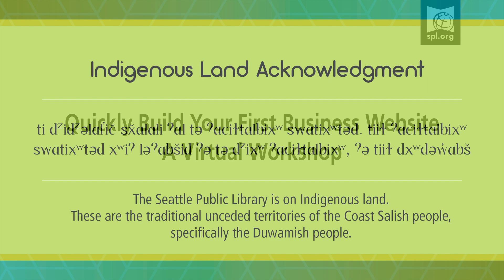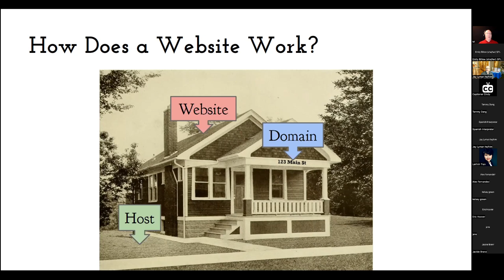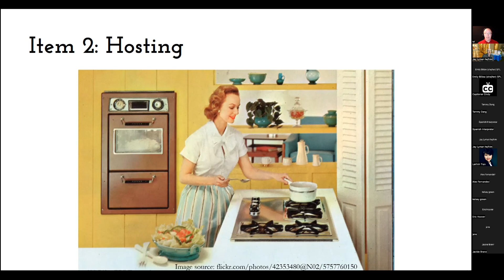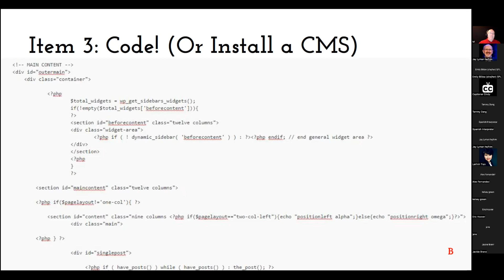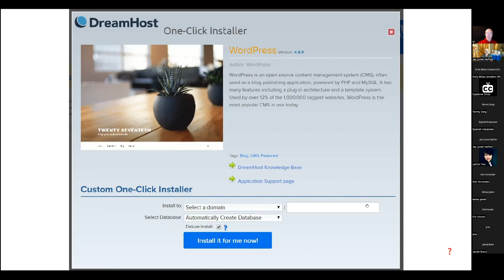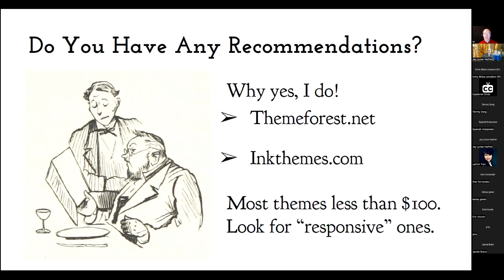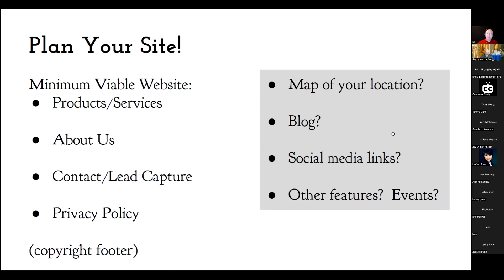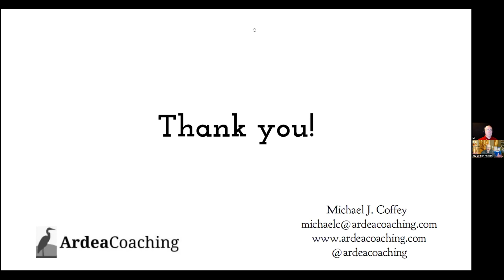Quickly Build Your First Business Website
Digital strategist and small business consultant Michael J. Coffey will go over the fundamentals of rapidly getting your website live in this class for new business owners.

You will not only receive an overview of key terms (such as registrar, domain, and host), but you will also have the opportunity to outline the contents of several crucial sites and discover some suggested reading material. For more information on how the library can help with your business, please

For more information on how the Library can help with your business, please